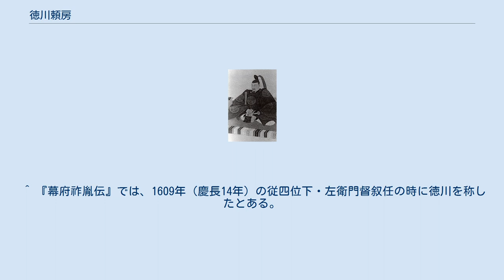徳川頼房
徳川 頼房（とくがわ よりふさ）は、常陸水戸藩の初代藩主。
水戸徳川家の祖。
 1603年（慶長8年）8月10日、伏見城にて徳川家康の十一男として生まれる。
慶喜の子孫にあたる。
母は江川英長の養女（正木頼忠の娘）・養珠院。
1606年（慶長11年）9月23日、3歳にして常陸下妻城10万石を、次いで1609年（慶長14年）12月12日、兄の頼将（頼宣）の駿河転封によって新たに常陸水戸城25万石を領したが、幼少のため駿府城の家康の許で育てられた。
『南紀徳川史』では、頼房が徳川姓を許されたのは1636年（寛永13年）とし、それまでの33年間は「名字定まらず」としており、同母兄・頼宣の分家とみなされていたという説もある。
1610年（慶長15年）7月、家康の命により、実子市姫を亡くした英勝院（お梶の方）の養子となる。
1611年（慶長16年）に元服、頼宣と同様に清和源氏の通字の一つである「頼」の字を用いて頼房と名乗った。
1614年（慶長19年）、大坂の陣では駿府城を守備した。
 家康の死後、駿府から江戸に移ったのちもしばらく水戸藩領には赴かず、1619年（元和5年）10月、17歳のとき初めて就藩した。
しかし2か月後の12月に江戸へ帰り、次の就藩は1625年（寛永2年）である。
江戸と領地を往復している兄の義直や頼宣と異なり、青年時代のほとんどを江戸で過ごした。
これは秀忠が、頼房の1歳下の次期将軍・家光の年齢の近い身内として、学友的な立場に置いておこうとしたためという説がある。
一方で『水戸紀年』には、若年の頃の頼房が異様な衣服や刀を纏い、行儀や節度のない振る舞いがあり、幕府が附家老中山信吉を呼んで譴責を加えようとしたので、信吉が命を懸けて諌言し改めたという話が残っている。
 1626年（寛永3年）家光の上洛に同行し、8月19日、従三位・権中納言となったが、同日、加賀藩主・前田利常や薩摩藩主・島津家久、陸奥仙台藩主・伊達政宗も従三位・権中納言となったことに不満を持ったため、翌年早々に正三位に昇叙する。
これ以後、同家は三位・権中納言となった。
 1625年（寛永2年）から1630年（寛永7年）まで、寛永3年の上洛の年を除いて毎年水戸に就藩し、水戸城の修復や城下町造営、さまざまな法令を定め、城下の整備を行った。
しかし1631年（寛永8年）、大御所秀忠が病となり（翌年1月死去）、将軍・家光の親政となると、頼房の就藩は途切れがちになり、家光死去の1651年（慶安4年）までの17年間、就藩はわずか3回となっている。
このことが先例となり、水戸藩主は基本的に江戸常住である定府となった。
1630年（寛永10年）6月、家光が英勝院を通じて、「其方之御事は別而心安思候まま心中をのこさす万談合申事に候、兄弟有之候而もやくにたたす候間、此上は其方を兄弟同前に思候まま、弥万事其心得可有候（そなたのことはわけても心安く思い、何事も相談したいと思っている。兄弟はいても役に立たないので、そなたのことを兄弟同様に思っている。そなたもそう心得て欲しい）」との書状を送っている（彰考館徳川博物館所蔵）。
当時、家光の弟は2人いたが、実弟の忠長は改易となり高崎に幽閉中であり、異母弟の保科正之は養子先の高遠藩3万石を継いでまだ2年目であった。
一方、尾張藩主の義直や紀州藩主の頼宣には、かつて謀反の疑いがかけられるなど溝があった。
こうしたことから、家光は頼房を頼りになる身内として江戸に常住させたようである。
水戸藩主を俗に“副将軍”と称する論拠となった。
 1661年（寛文元年）、水戸に就藩中に病となり、水戸城にて死去した。
 ※日付＝旧暦 下妻藩…就藩なし 水戸藩…計11回。
 ^ 勝浦市史編さん委員会編 『勝浦市史 通史編』、2006年、406頁。
 ^ 『幕府祚胤伝』では、1609年（慶長14年）の従四位下・左衛門督叙任の時に徳川を称したとある。